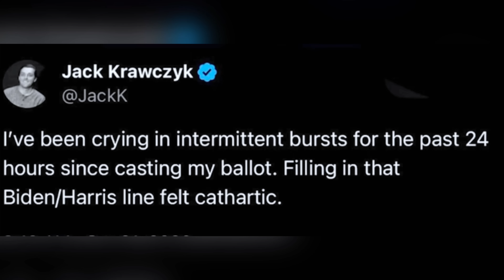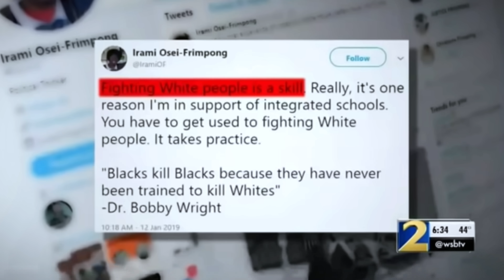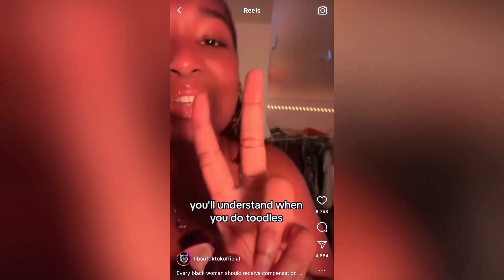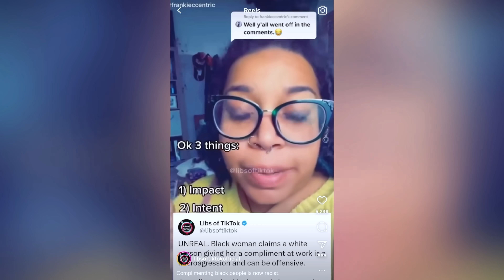Reacting to INSANE Anti-White Racism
Watch the FULL and UNCENSORED version of this video on Rumble and X!

0:00 Racist AI
1:18 White Savior
4:32 Walking
6:08 White People Are A Plague
8:20 Teachers
9:13 Give Black Women Your Money
10:55 Victim Mindset
13:47 Black Privilege